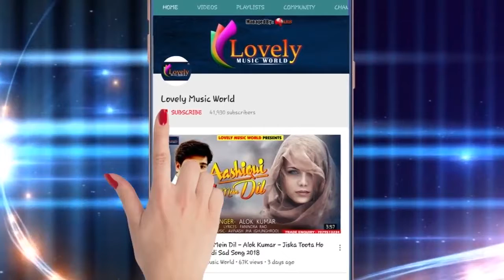Akshara singh ka sad song_jis pagale ko dil se chaha